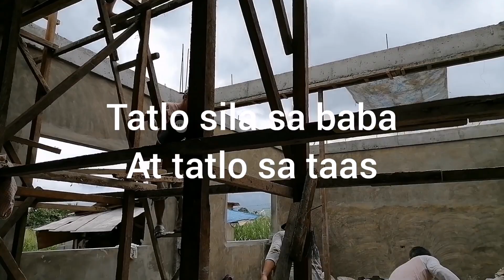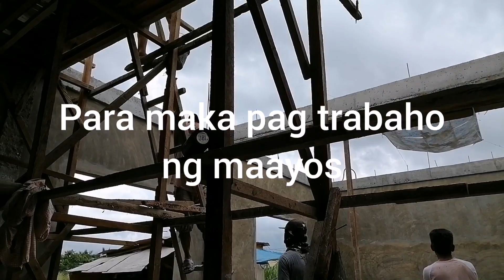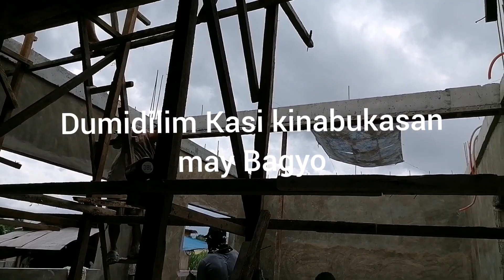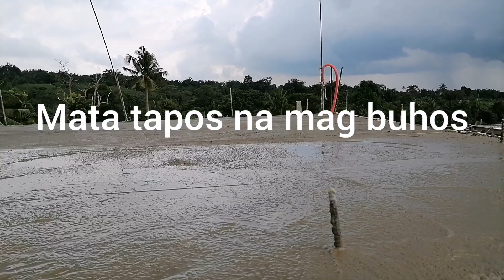Simpleng bahay Update Part 1, Arawan ang sweldohan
Update sa pagawa ng bahay na arawan ang sweldohan, kelangan natin bantayan kung mag papa gawa tayo ng bahay kasi di nag tratrabaho ng maayos ang mga trabahante malulugi tayo mga house owner.
Yong bayaw ko ang all around at the same time siya ang tumitingin sa mga trabahante, Pero nahihiya siya mag utos kaya ang iba pa chill chill lang.